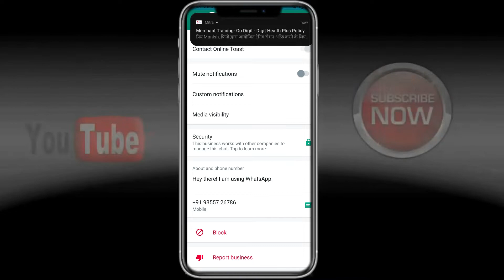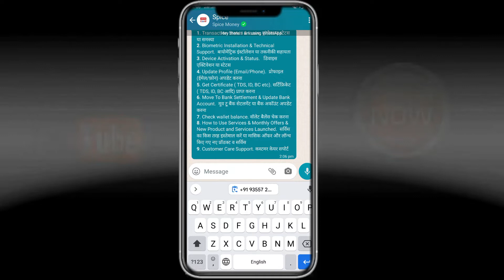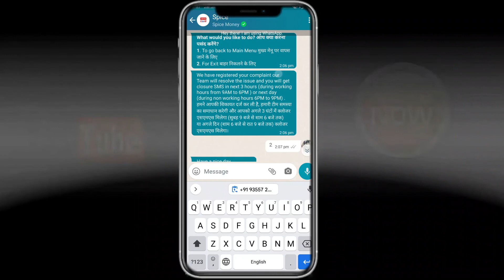BOB All Aeps Proble Solve | Bank Of Baroda All Problem Solve Aeps | Suspended Fraud Solve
BOB All Aeps Proble Solve | Bank Of Baroda All Problem Solve Aeps | Suspended Fraud Solve#sbicsp
Please Sccribe Like Shere My Videos

            My Accessories
Video Shoot---Realme U1 Smartphone
My Loptop--Lenovo G50-80
Biometric Device-Morpho E2 And Mantra 100
My Printer-Epson L380
My Desktop-Lenovo Ideacentre 510s
My Video Shoot Tripod--Tygot Lightweight & Portable Portable 7 Feet (84 Inch) Long Tripod Stand with Adjustable Mobile Clip Holder for All Mobiles & Cameras (Black)

Video Shoot MIC-Boya BYM1 Omnidirectional Lavalier Condenser Microphone with 20ft Audio Cable (Black)